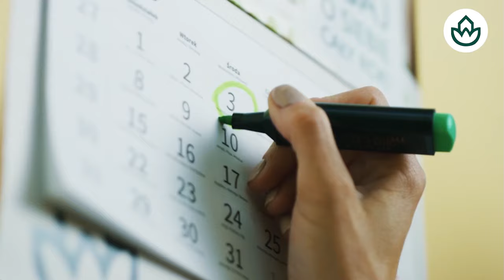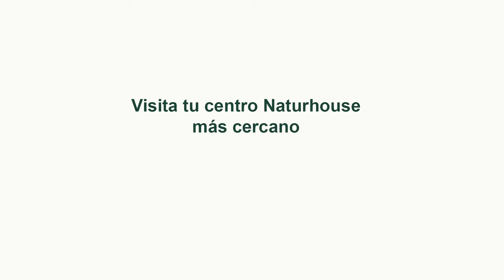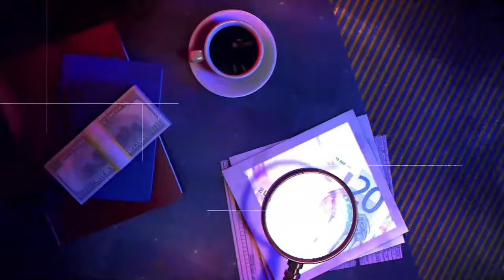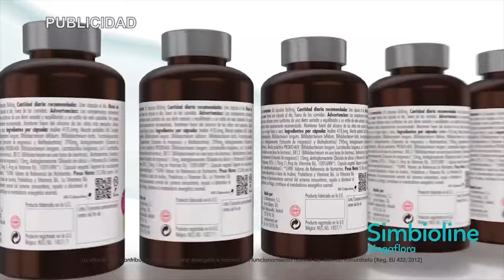🔴HUELLA CRIMEN: ¡¡BRUTAL!! Asesinado en una cita para vender su teléfono